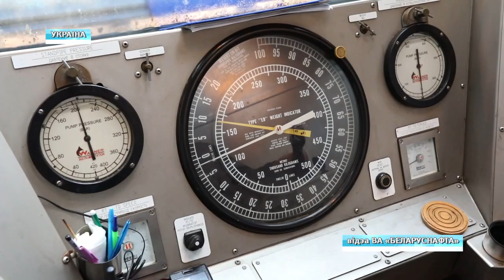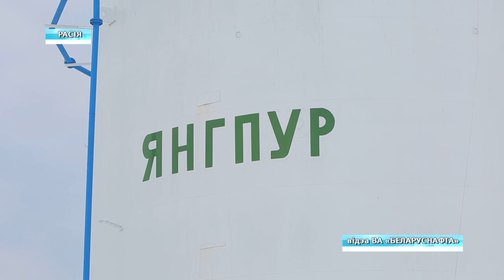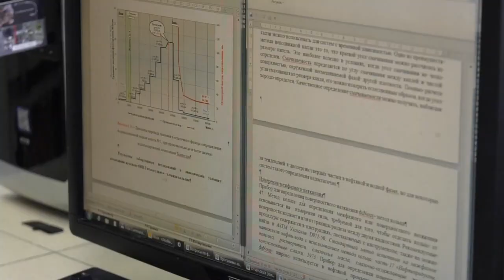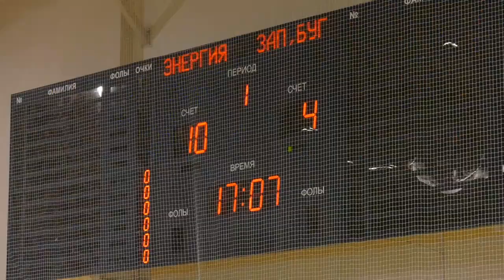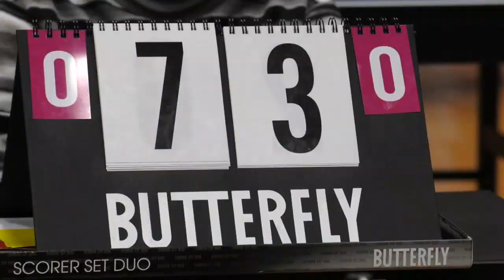28 02 2020 НОВОСТИ